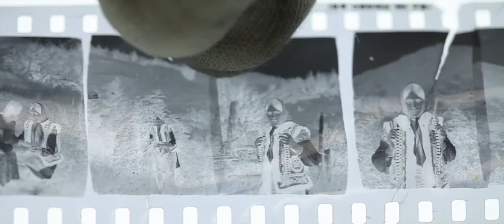A PORTRAIT ON THE BACKGROUND OF MOUNTAINS/ ПОРТРЕТ НА ЗАДНИНАТА НА ПЛАНИНИТЕ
2019/ 85’
Ukraine

In the depth of the Carpathian Mountains, a woman photographer captured for thirty years the life of the rural people. After she died, a box with thousands of negatives was found under her bed.

2019/ 85’
Украина

Една фотографка веќе триесет години го документира животот на селаните среде Карпатите. Откако таа умира, под нејзиниот кревет е најдена кутија со илјадници негативи.

Режисер/ Director: Max Rudenko
Сценарио/ Script: Max Rudenko
Камера/ Photography: Max Rudenko
Монтажа/Editing: Petro Tsymbal
Звук/ Sound: Oleg Golovyoshkin
Музика/Music: Sviatoslav Luniov
Продукција/ Production: T.T.M. (Ukraine)

Selected Filmography/ Избрана филмографија:

- Издигнување/Elevation (2021)
- Помеѓу волкот и песот/ Between the Wolf and the Dog (2008)
- Го направив она што го сакав/ I did what I wanted (2008)

Фестивали/ Festivals:

Docudays UA, Ukraine (2019), Festival de Cinema de Alter do Chão, Brazil (2020), OKO International Ethnographic Film Festival, Ukraine (2020), Carpathian Mountain International Film Festival, Grand Prix, Ukraine (2020)